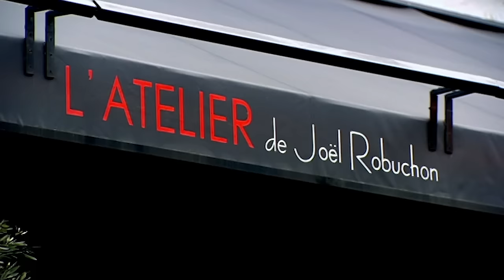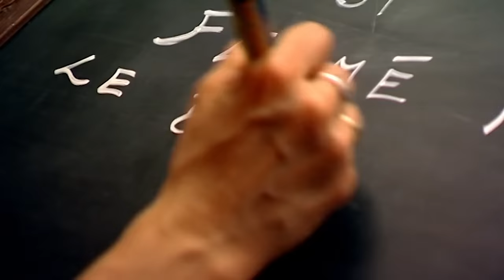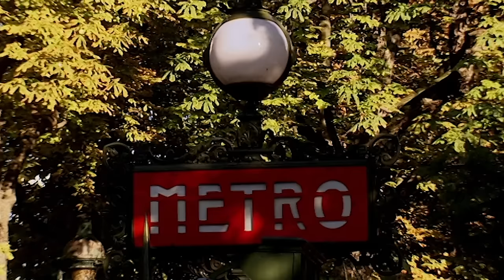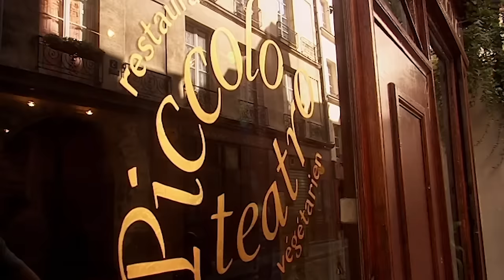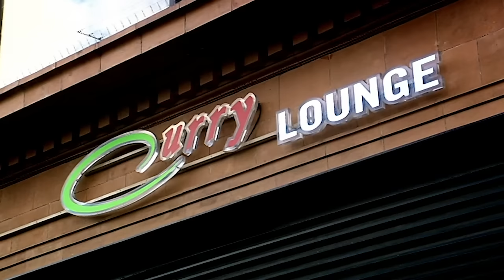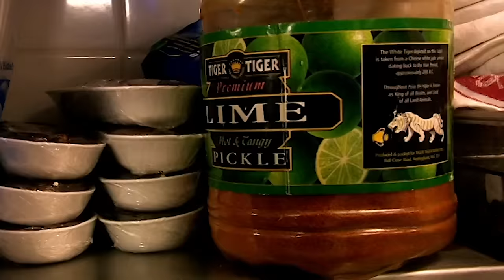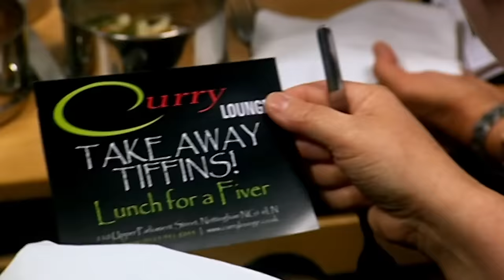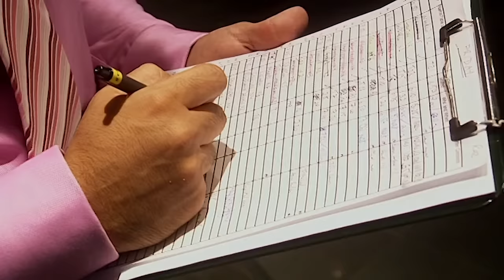*french accent* gordon goes to, how you say, paris? | Kitchen Nightmares UK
omelette du fromage

Piccolo Teatro is a bijou vegetarian restaurant in Paris run by feisty Scot Rachel. A former waitress at the restaurant, Rachel bought it three years ago and now, along with best friend Stephanie, she's trying to convert the carnivorous French into a nation of veggies. For Gordon, his trip to Piccolo Teatro turns into one of his biggest nightmares yet. Will he be able to perform a miracle, or admit defeat?

The Curry Lounge in Nottingham is a 120-seater Indian restaurant which has been run since January 2007 by ex-sales director Raz, who's new to the business, and it shows. Despite a £500,000 refurbishment and décor like a Bollywood set, the honeymoon period's well and truly over. Enter Gordon, relishing the prospect of tackling an Indian restaurant for the first time.